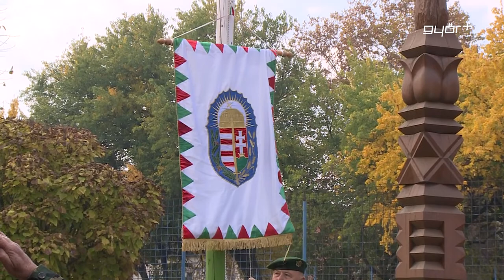Stafétafutás a forradalom emlékére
Stafétafutással emlékeztek győri szakközépiskolák diákjai a vitéz katonahősökre és az 56-os forradalom évfordulójára. A Magyar Nemzetőrség Török István Győr-Moson-Sopron Megyei Szövetsége, az önkormányzat, a Győri Öregcserkész Baráti Kör és a Vitézi Rend támogatásával, idén 16. alkalommal hirdette meg közterületi futóversenyét a Bem téri futópályán. Az emlékfutás ünnepélyes zászlófelvonással indult, a nyertes csapat pedig egy évig birtokolhatja a verseny vándordíját.